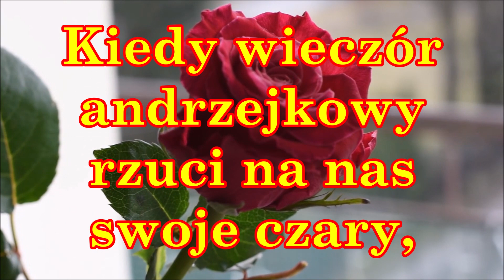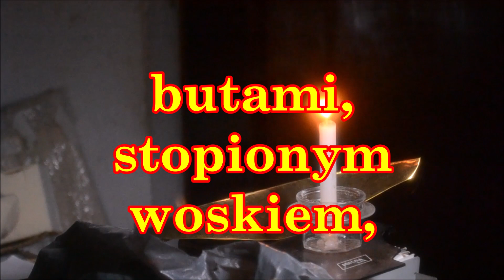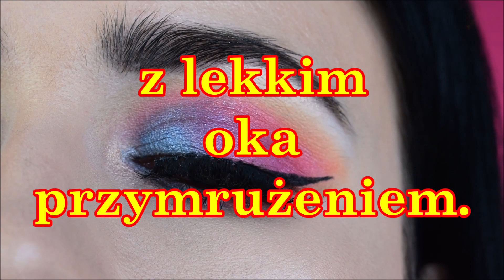Andrzejki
Kiedy wieczór andrzejkowy rzuci na nas swoje czary,
wróżbie wierzyć jest gotowy, każdy nawet niedowiarek.
W ostatnim dniu listopada, powróżyć sobie wypada,
powróżyć czymkolwiek, warto; wyciągniętą z talii kartą,
butami, stopionym woskiem, by przyszłość poznać choć troszkę.
Wyśmienita jest zabawa, Andrzejkowa we wróżenie,
trzeba jednak ją traktować z lekkim oka przymrużeniem.